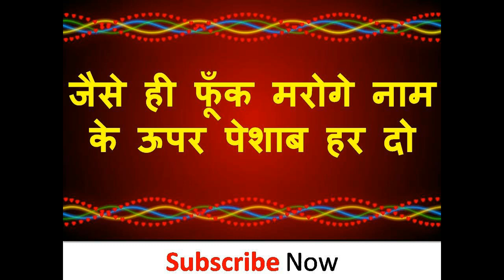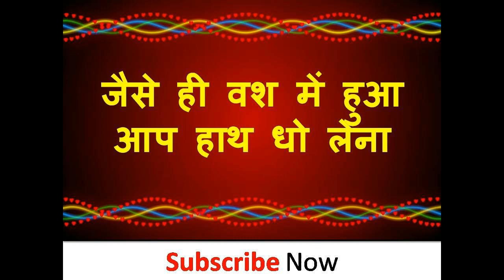हाथ पर नाम लिखकर उसपर थोड़ा सा पेशाब करो वशीकरण होगा